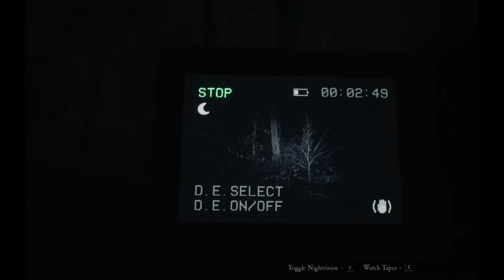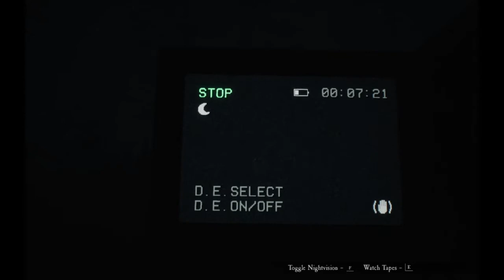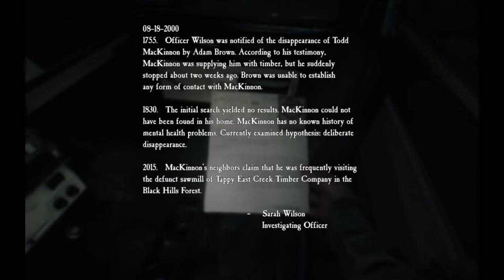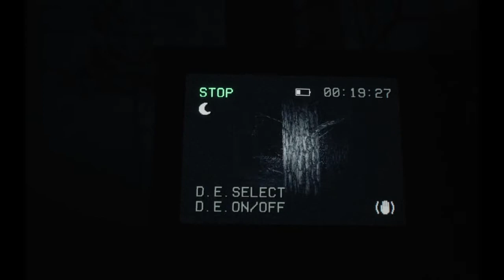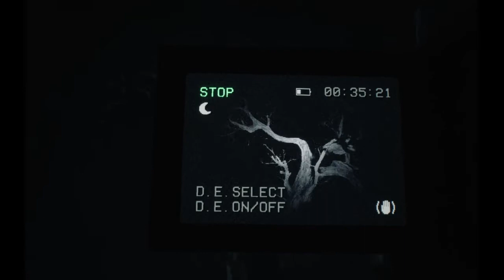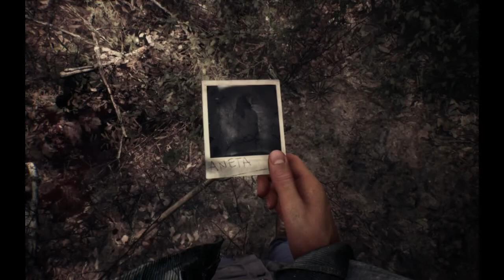Blair Witch PC Game Play #2